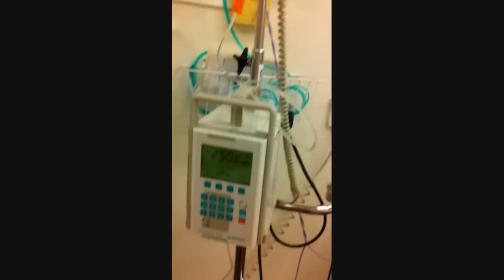romane gila 2013, budulosko saw dopas mulo !